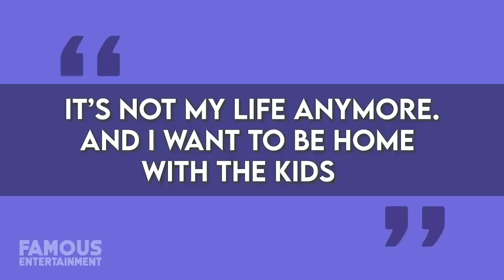Nicole “Snooki” Polizzi | House Tour | New Jersey Mansions & More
Any fans of MTV’s Jersey Shore would know that Nicole aka SNOOKI Polizzi has upgraded her life since starring on the series. She’s come a long way from shacking up in that party cottage with the infamous duck phone, and these days has been living in a custom $2.5 million mansions in Florham Park New Jersey. Not to mention, last year, the reality star and her family purchased another waterfront home in the Tom’s River neighborhood with amazing exterior features. We’ll be checking out Snooki’s properties and you won't’ want to miss her Tiki style wet bar or the impressive saltwater pool.